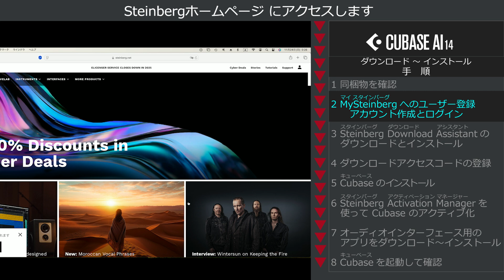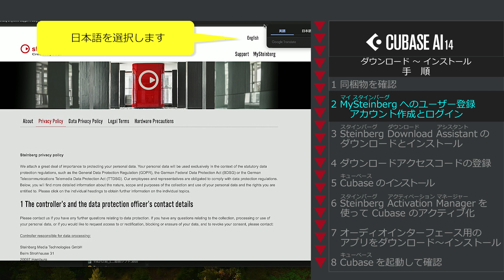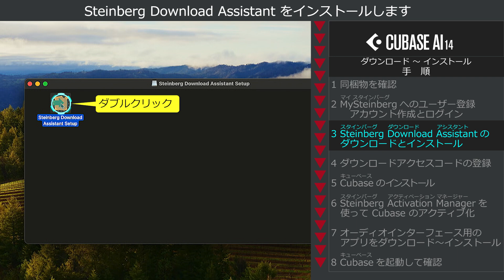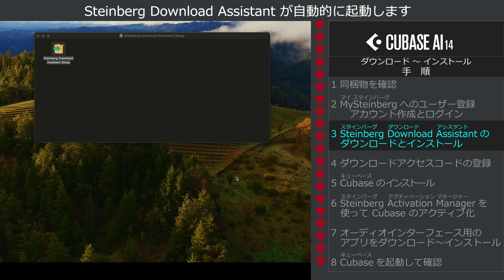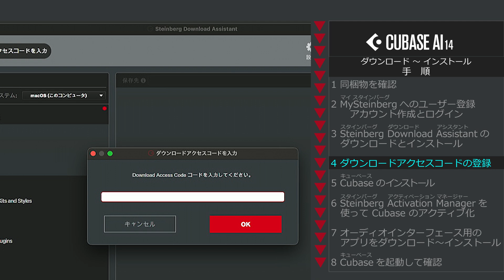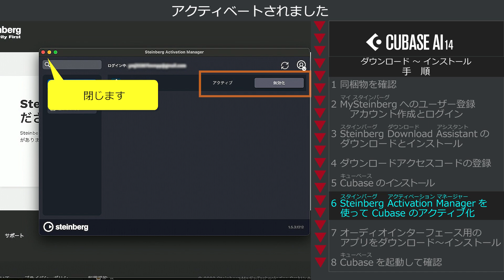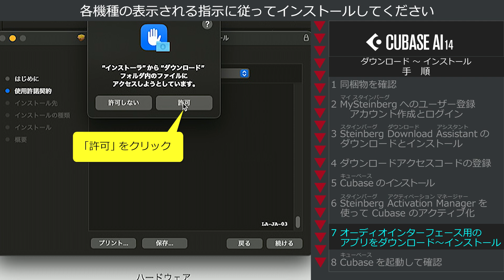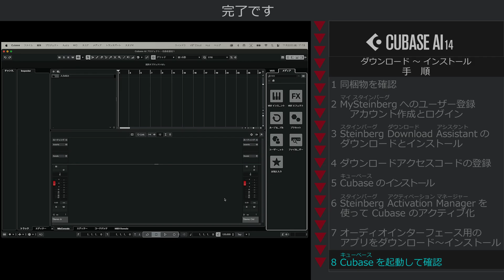CUBASE AI 14 インストールガイドビデオ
1 　0:00　同梱物を確認
2 　0:16　MySteinbergへのユーザー登録（アカウント作成とログイン）
3 　3:02　Steinberg Download Assistantのダウンロードとインストール
4 　5:21　ダウンロードアクセスコードの登録
5 　5:59　Cubaseのインストール
6 　6:52　Steinberg Activation Managerを使ってCubaseのアクティブ化
7 　7:42　オーディオインターフェース用のドライバーをダウンロード、インストール
8   9:10  Cubaseを起動して確認